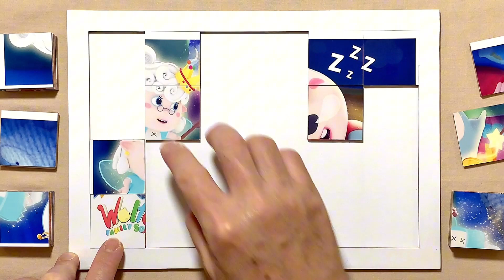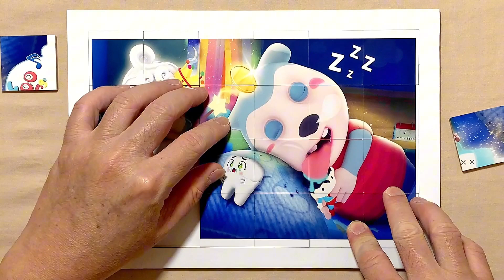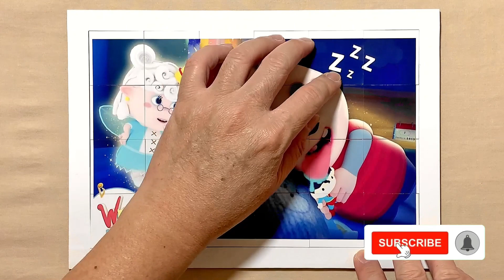Wolfoo Meet Tooth Fairy in Dream | Wolfoo Brush Your Teeth | Puzzle for kids and for fun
Hello, Puzzle Lovers is with you and today we'll show you how to solve properly a puzzle called Wolfoo Meet Tooth Fairy in Dream | Wolfoo Brush Your Teeth.

Wolfoo Meet Tooth Fairy in Dream | Wolfoo Brush Your Teeth | Wolfoo | Puzzle for kids and for fun | Puzzle Lovers